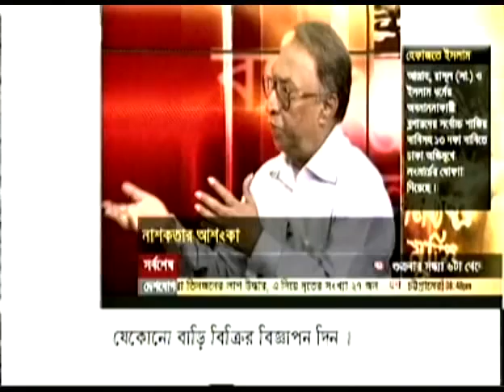04 APRIL 2013: Ekattor Moncho 99